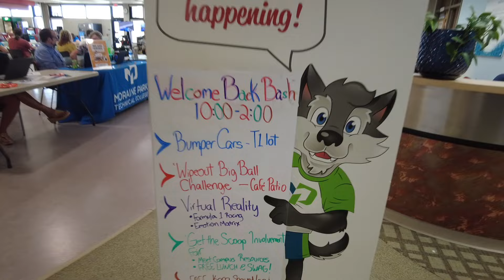Welcome to Moraine Park - Home Grown. College Ready.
With 100+ program options and campuses in Beaver Dam, Fond du Lac and West Bend, Moraine Park serves almost 14,000 students annually.

Each student has a different story to tell, and at Moraine Park, we work to share their authentic and inspiring journeys.